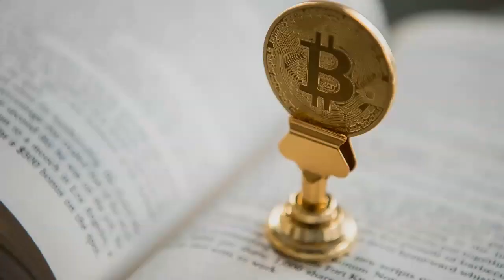Bitcoin is Exploding In Price This Past Week! Tesla Buys $1.5 Billion in Bitcoin!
Bitcoin value is surging!
The easiest way to buy cryptocurrency is through a centralized exchange, such as Coinbase.
Bitcoin is a virtual currency, created 12 years ago, as an alternative to government-issued “medium of exchange” that we know as cash. It has a similar function as a “store of value” like gold. But unlike the precious metal, you can’t hold bitcoin or fashion it into jewelry. It exists only as an electronic file. Transactions are recorded on a distributed and decentralized ledger. So if you lose your bitcoin’s web address, it’s gone for good. No government entities regulate it.
Elon Musk, the mega-billionaire CEO of Tesla, recently bought $1.5 billion of bitcoin and said his company will  start accepting it as payment for its electric cars. Mastercard this month announced it would support selected cryptocurrencies in its payment network. Apple Pay last week said it would allow citcoin to be spent online, in retail stores and on apps. BNY Mellon last week said it would hold bitcoin and other cryptocurrencies for its account holders.

Bitcoin can be used to buy many things anonymously, from Tesla cars to illegal items on the Dark Web. And unlike the greenback, only a limited amount exists.

Bitcoin is an online financial currency that people use to payments to one another. Bitcoin is another method of payment system similar to MasterCard credit cards or Paypal. Everyone knows Mastercard & Paypal's networks have to be managed by rules, laws and make a profit for its shareholders.

Bitcoin is different, it is decentralized. No one owns or controls the Bitcoin Network.

Everybody knows the U.S. dollar is monitored by Federal Reserve, Mexico governs the Mexican Peso and the Euro by the European Commission.

What's different about bitcoin I mentioned is there is no one entity that is "in charge" of bitcoin. Bitcoin has a peer-to-peer structure, with thousands of computers working together to process Bitcoin transactions in what is called a blockchain (recording of bitcoin transactions).

The way bitcoin was setup means that it is the world's first completely open financial payment system.

Plain English?

Bitcoin is a worldwide online currency. No government owns bitcoin but it's governed by its users.

Why the heck would anyone want
to use online currency?

Well, back then our U.S. dollar was backed by gold called the Gold Standard.  President Richard Nixon took us off the gold standard in 1971. So now the U.S. dollar is considered Fiat (currency governed by regulation or law).

What am I getting at?

Well, since our dollar is not tied to a commodity anymore (gold) there has been a loss of faith in government-backed currencies.

We aren't the only ones, there are many around the world that don't have faith in their government making the rules and laws of their currency like the Chinese Yuan, the Euro etc.

So, the person that invented bitcoin named Satoshi Nakamoto created this bitcoin system/currency for a way to still use currency while not relying on governments. It started off a couple years ago very small but bitcoin's value has caught on and more people are accepting it.

Bitcoin is also anonymous.

How? Well, you do not need a bank account, need to prove your identity, there is no government that governs it.

Instead, bitcoin, when purchased, is a recorded transaction in the blockchain.

Unfortunately, many people that love that bitcoin is anonymous has also attracted the wrong type of people too like drug purchasers or cartels. Bitcoin is a favorite for these types of people because again it's anonymous.

Where do bitcoins come from?

In our U.S. financial system, new money is printed/created by our central bank, the Federal Reserve. Bitcoin doesn't have a central bank or government, right? So, there needs to be another system in place for producing currency into circulation.

As mentioned earlier thousands of computers work together to process bitcoin transactions. These computers are called "miners". Every 10 minutes a bitcoin miner wins a computation race and gets a prize of 25 bitcoins.

Every 4 years, this reward is cut in half. So in 2009 miners were rewarded 50 bitcoins, 2012 it is 25 bitcoins, and of July of 2016, it will be 12.5 bitcoins.

There are 21 million bitcoins that will be produced over the next few years, no more will be produced. So technically, it's a commodity since no more can be produced, unlike the US dollar, Chinese Yuen, or Euro which can be easily printed by governments.